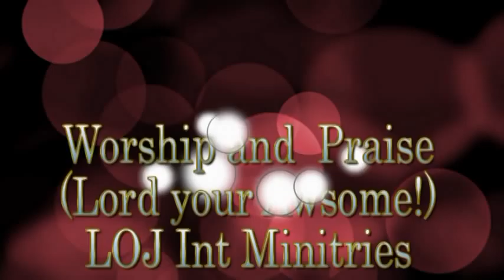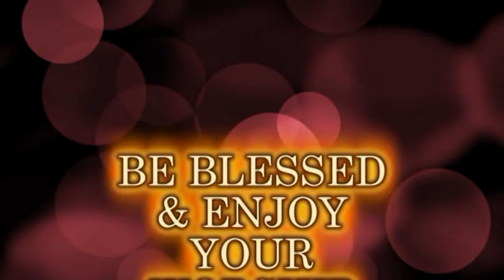LION OF JUDAH INTERNATIONAL MINISTRIES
PRAISE & WORSHIP TEAM SINGS WHILE USHERING LOJ INTO "GOD'S" PRESENCE..
LION OF JUDAH INTERNATIONAL  MINISTRIES IS LOCATED @ 1101 OGLETHORPE BLVD IN ALBANY,GA 31705